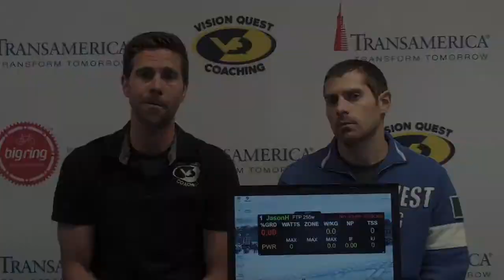Vision Quest Coaching: IF in PerfPro